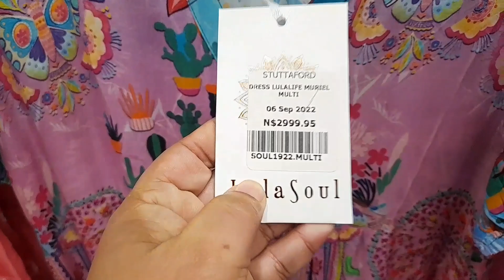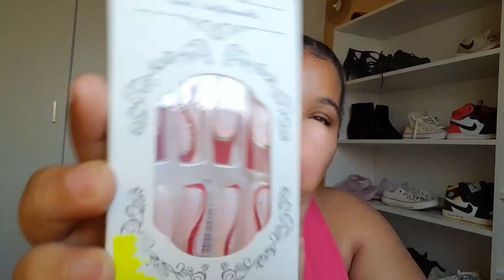GRWM For My Graduation💅👩‍🎓.